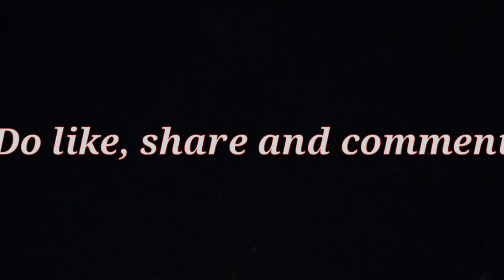উত্তৰ গুৱাহাটীৰ মধ্যম খণ্ডত কেনেকৈ ৰাৱণ জ্বলালে চাও আহক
Burning of the Statue of Ravan in North Guwahati
On 8th October 2019, the last day of Durga Puja at Madhyam Khanda
Video Credit - Dimpi
Madhyam Khanda Durga Puja is the best Durga Puja of North Guwahati
Everyone must come and have the Beautiful view of burning ravan on the last day of Durga Puja.